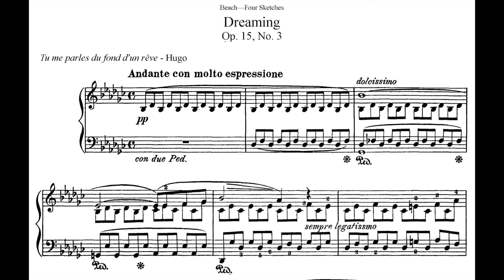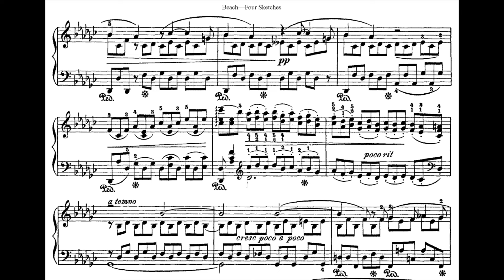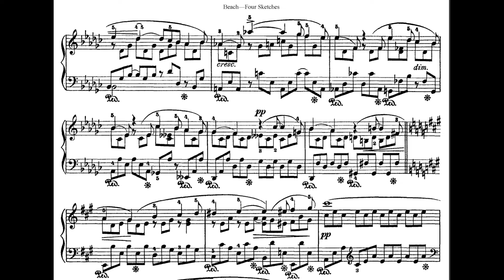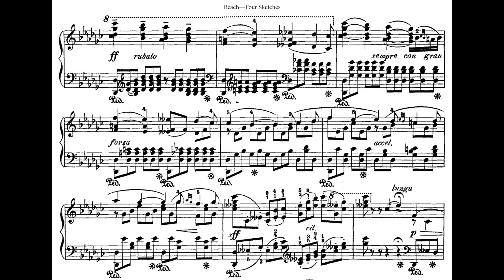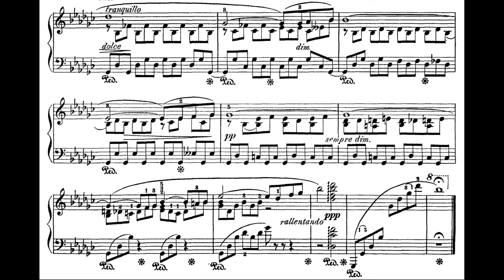Amy Beach: Dreaming, Op. 15 No. 3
Amy Marcy Cheney Beach (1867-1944) was an American pianist and composer, the first American woman to compose and publish a complete symphony. Her many solo piano works, including this stunningly beautiful selection from a set of Sketches, are unapologetically Romantic and often suggestive of songs, for which she was most popular during her lifetime.

The piece includes a quote from Victor Hugo's poem "A celle qui est voilée:" "Tu me parles du fond d'run rěve," which translates to "You speak to me from the depths of a dream." Beach was not unique in her drawing inspiration from poetry for textless settings such as these, and the result is an intimate yet powerful accomplishment in both melodic shaping and dramatic pacing.

Pianist: Brian Woods
Engineer: Nathan Hershey
Mastering: Melanie Montgomery
Album: WANDERINGS (Navona)

For more information on the artist or to purchase a CD, visit brianwoodspianist.com. WANDERINGS is now available to stream on all major platforms.